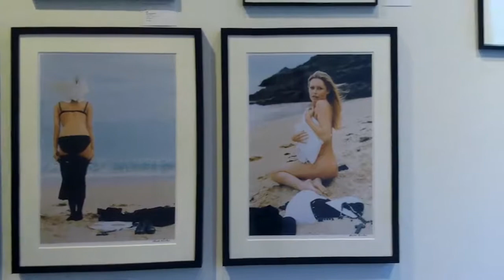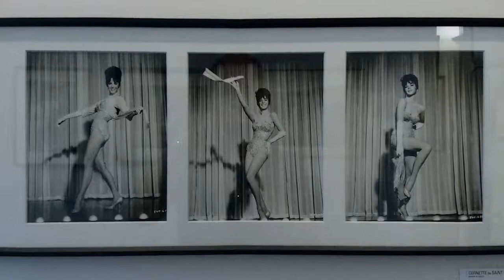exposition d'avant vente Photographies de collection, Cornette de Saint Cyr - Paris juin 2017